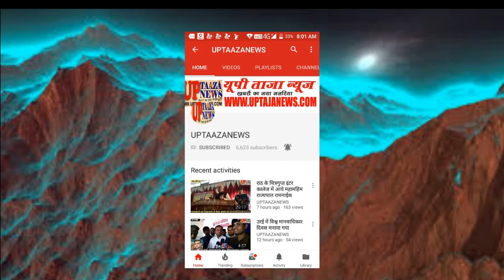राठ में हुई घटना के खुलासे के बाद माल बरामदगी न होने से नाराज परिवार बैठा अनशन पर